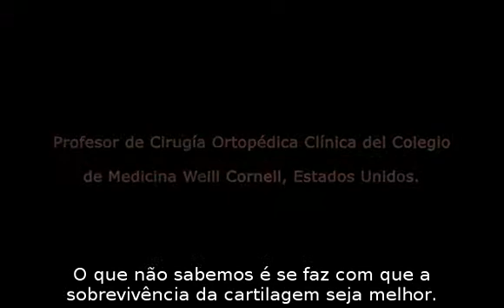Nuevas Técnicas en Osteotomía de Rodilla [Subtitulado POR]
Entrevistado: Thomas L. Wickiewicz, M.D.
- Nuevas Técnicas en Osteotomía de Rodilla
Especialidad: Cirugía Ortopédica / Medicina del Deporte

Sinopsis: Con una osteotomía de rodilla, uno trata de corregir un mal alineamiento. Existen diferentes problemas: deformidades, displasias, pérdida de cartílago articular, entre otros. La más frecuente de estas osteotomías, es en la actualidad la de cuña abierta. Lo importante es realizar un diagnóstico apropiado y hacer un buen uso de las herramientas. Esto va a redundar seguramente, desde el punto de vista clínico, en un alivio del dolor luego de la operación.